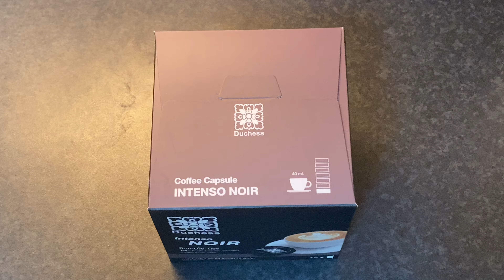Intenso Noir อินเท็นโซ่ นัวร์ - Duchess | Dolce Gusto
ระดับความเข้มที่กล่อง10/12

ความเห็นส่วนตัวเต็ม5
เข้ม 5/5
หอม 5/5

ชงเป็นคาปูชิโน่รสชาติกาแฟยังคงหอมและเข้ม
ถูกใจคนชอบกาแฟเข้มๆค่ะ